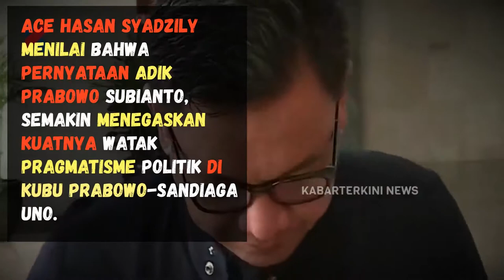Prabowo Terima Dukungan Semua Elemen Termasuk PKI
"Kubu Prabowo seperti menjilat ludah sendiri. Mereka selalu mengatakan anti-PKI, tapi nyatanya ingin mendapat dukungan dari PKI. Ini tak lepas dari pidato adik Prabowo yaitu Hashim yang ingin mendapatkan dukungan dari mana saja. Mereka selalu mengumbar dengan pernyataan akal sehat, eh nyatanya yang dipakai akal miring. Dan juga, terlihat aroma pragmatisme di kubu Prabowo.